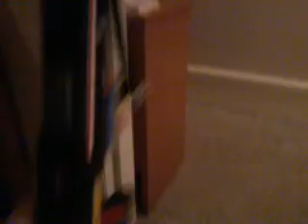New lego rbg